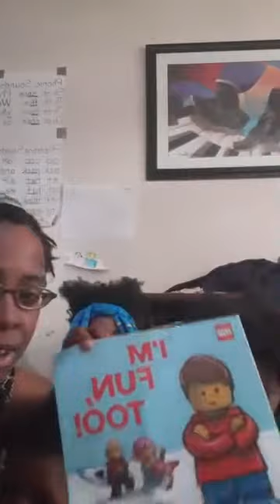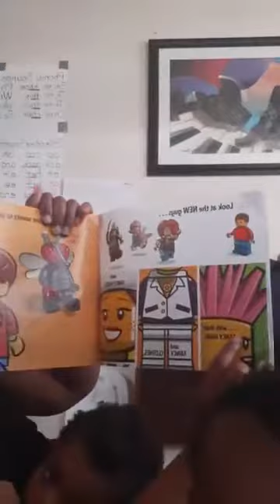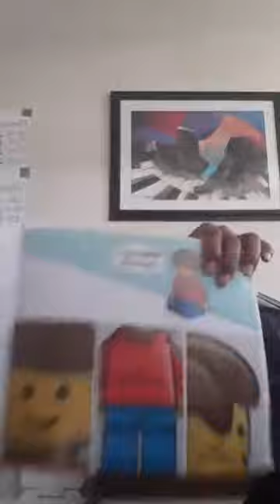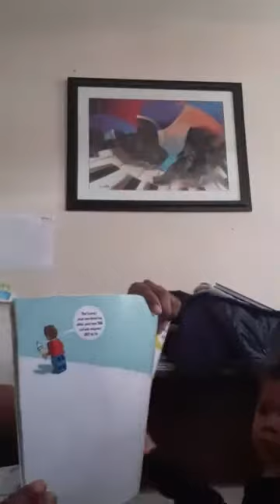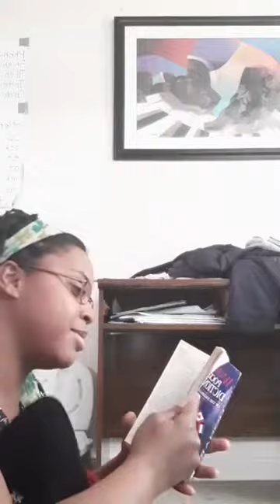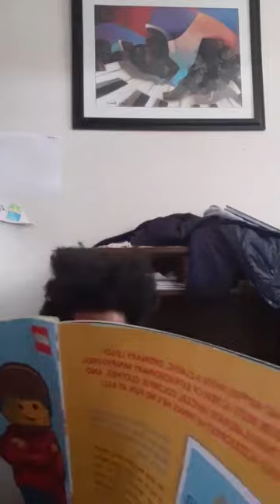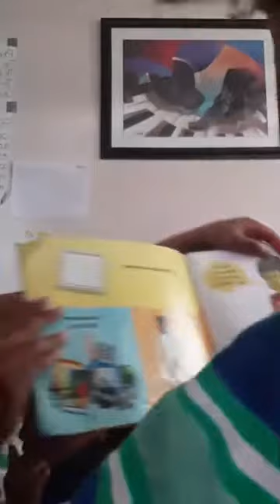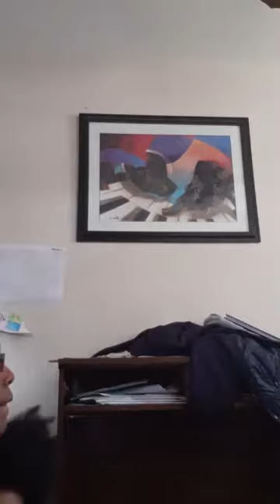Attention Validcation Teaching Time aka AVT: I'M FUN TOO by Jonathan Fenske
In this AVT time we are reading from the book I'M FUN TOO and learning that we are to love ourselves and who we are the way were were born, and not to want to change ourselves to be like others and because of others.